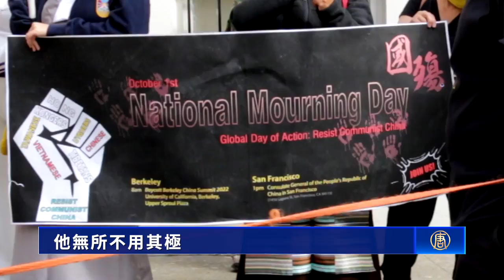國殤日揭中共暴政 灣區民衆中領館前集會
10月1日，在舊金山中領館前，數百位來自不同團體的民眾，舉行了「國殤日抗議中共」的集會活動。他們揭露中共暴政，呼籲早日解體中共。

集會現場，數百位來自中國大陸、西藏、香港、越南、菲律賓和緬甸等多個國家和地區的組織及個人，高舉「雪山獅子旗」、越南共和國「黃底三線旗」、「光復香港、時代革命旗」等旗幟，持續高喊口號「What do we want Freedom（我們需要自由）」、「China lie, People die（中共說謊，人民死亡）」與會人士發表近2個小時的演說，揭露中共暴政。

灣區工程師 鍾山：「中國有十億的手機用戶，現在數字監獄的嚴重程度，以至於到了每家每戶，甚至到了每一個人，不光是從手機號碼的監控，還有各種各樣的信息採集，包括指紋、臉紋、包括各種數字監控的開鎖方式，他無所不用其極。 」

藏族團體也指控中共對西藏的迫害，中共未經藏人同意，對藏人進行大規模DNA採集，並將近100萬藏人兒童，隔離他們的父母、藏族語言和宗教信仰。西藏人面臨著中共的嚴密監視、任意逮捕和拘留。

西藏青年大會舊金山分會祕書長洛桑曲珍（Lobsang Chodon）：「藏人在日常生活中仍面臨著嚴密的監視，安全攝像頭、警察檢查站、以及中共官員監視著他們的行動和活動。」

香港團體抗議中共對香港的鎮壓，2019年反送中運動後，香港法治不復存在，各方面都在倒退，很多民選議員，被關押在監獄裡。中共所說的一國兩制，民主自由蕩然無存。

北加州香港會核心成員Ken Chan ：「不要相信任何人，那些說我們的家園需要民主自由的人，因為我們並沒有選擇。」

與會現場還有越南團體等揭露中共迫害，中領館前還拉起了橫幅，豎立了墓碑，演講結束後，民眾進行了小型遊行，抗議中共暴政，呼籲早日解體中共。

新唐人舊金山記者站採訪報導